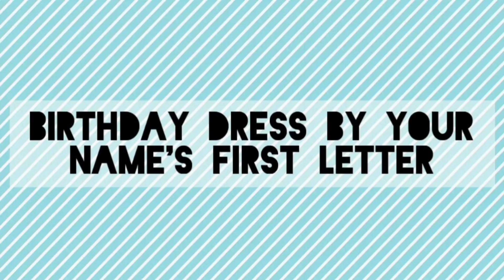Girls Birthday dress by their names first letter.. Comment your name's first letter..